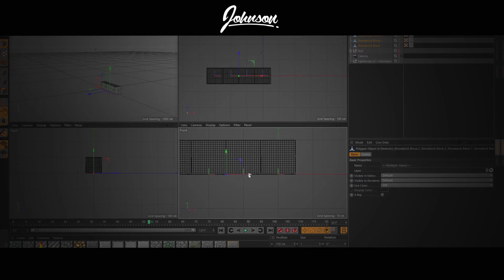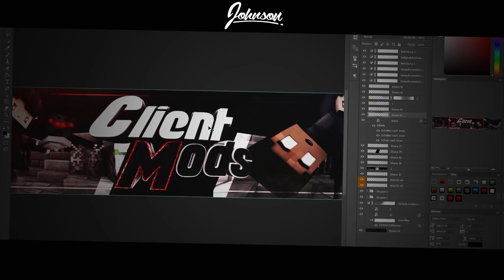Speedart ► Clientmods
Ich hoffe dir gefällt das Video!
Lass bitte eine Bewertung da!

Wenn du auch gerne ein Banner haben willst, dann besuche meinen Shop!

► Realtime: 3 Std.